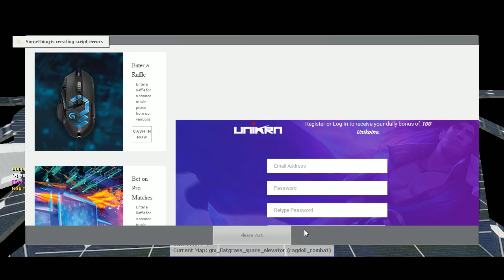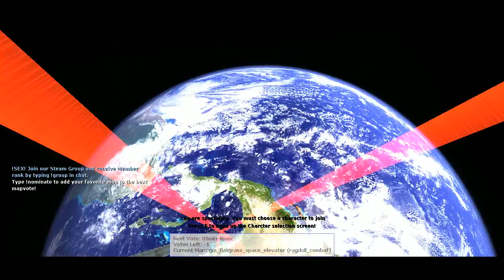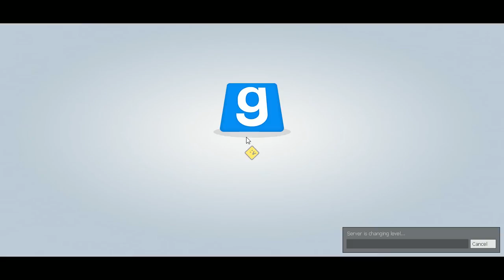Garry's Mod RC| Captain America vs everyone